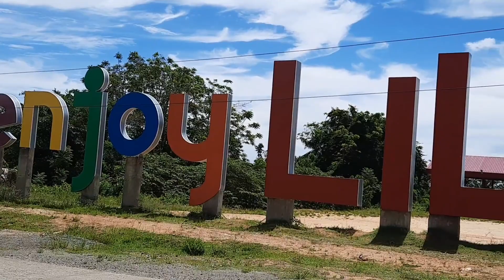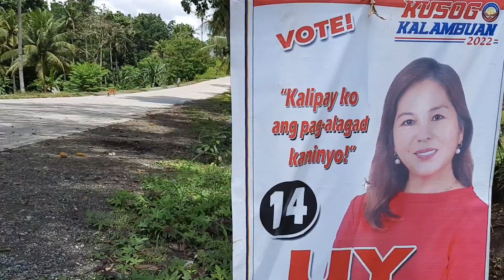My Native Land makamingaw 😢☺😘Liloy ZN(Mindanao)14/5/22